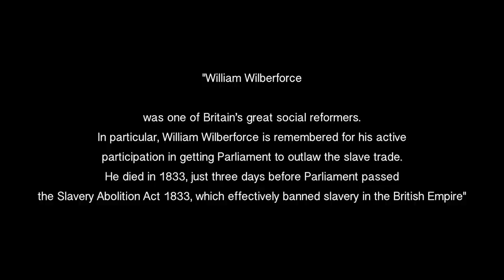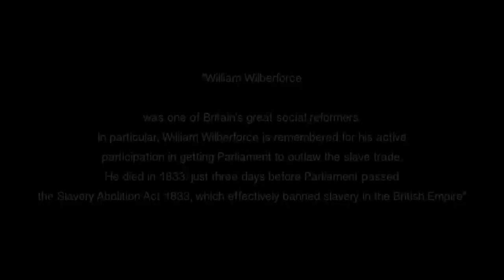Ron Spielman - "William Wilberforce" (Live at Blackbird Music Studio)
Ron Spielman performing his song "William Wilberforce" from the CD "Electric Tales" live at Blackbird Music Studio, Berlin.

Ron Spielman git, vox
Thomas Stieger bass, vox
Julian Külpmann drums

"William Wilberforce" taken from the CD "Electric Tales"